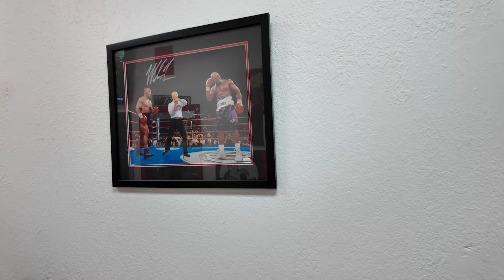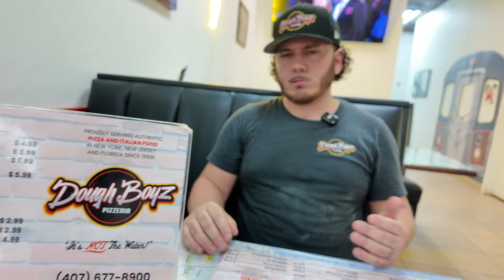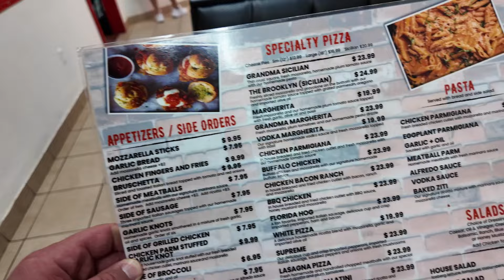The Biggest Mistakes Pizza Shops Make (And How Doughboys Crushed Them)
In this episode, we’re in sunny Orlando, Florida, visiting Doughboyz Pizza, where Mike and Mario brought their vision of a New York-style pizzeria to life. Inspired by their roots in New York and New Jersey, these lifelong friends set out to create a slice shop that feels just like home.

Get ready for a behind-the-scenes tour as Mike and Mario show us their kitchen, share their incredible journey of opening Doughboyz Pizza, and introduce Mario Sr., the mastermind behind their authentic recipes.

Timestamps: Doughboyz Pizza Episode
0:00 - Intro: Welcome to Doughboyz Pizza in Orlando, Florida
0:05 - Mike & Mario's Story: How they brought New York-style pizza to Florida
0:19 - Meet Mario Sr.: The man behind the recipes and family legacy
1:00 - Moving from New York: Challenges and adjustments to Florida life
2:00 - What is New York-Style Pizza?: Defining and introducing the concept to Florida
3:10 - Pizza by the Slice: Why this is a game-changer in Orlando
4:00 - Tour of the Shop: Inside Doughboyz Pizza’s setup and operations
5:00 - Specialty Slices: The Sicilian, Brooklyn Sicilian, and more
6:30 - Viral Success: How influencer marketing transformed their business
7:50 - Instagram Power: The role of social media and foodie influencers
9:00 - Family Legacy: Mario Sr.’s culinary background and impact on Doughboyz
10:30 - Building a Vibe: Creating a welcoming, energetic environment for customers
12:00 - Lessons Learned: Dealing with negativity and customer feedback
13:30 - The Secret Sauce: Maintaining consistency with quality ingredients
15:00 - Team Building: How they find and retain great employees
16:30 - Advice for Aspiring Owners: Passion, hard work, and focus on quality
18:00 - Wrap-Up: What’s next for Doughboyz Pizza

Slice believes that local pizzerias deserve all the advantages of big chains without compromising their independence. Slice puts technology, marketing, buying power, and support to work for these shops, empowering owners to build profitable businesses and remain at the heart of our communities.